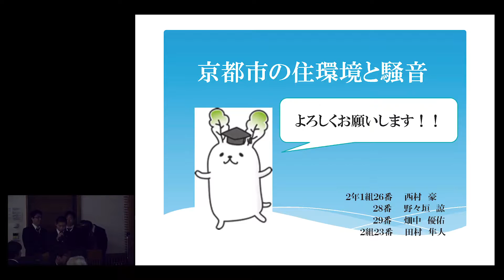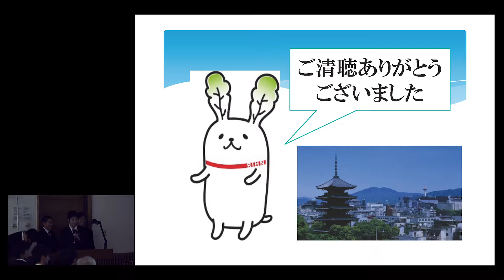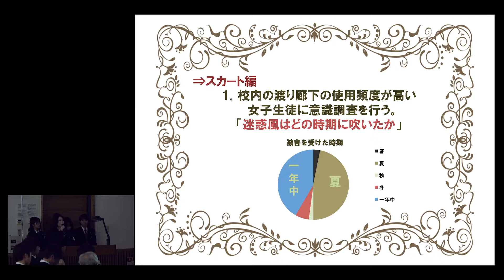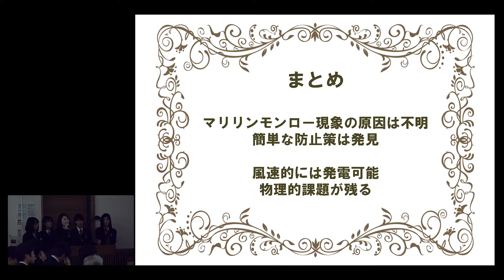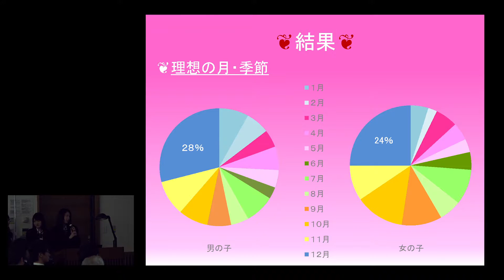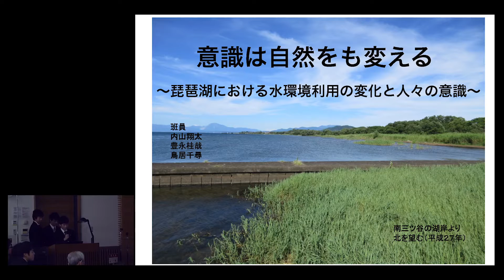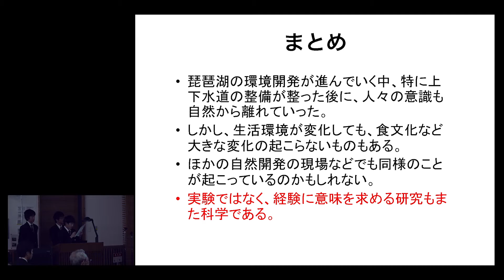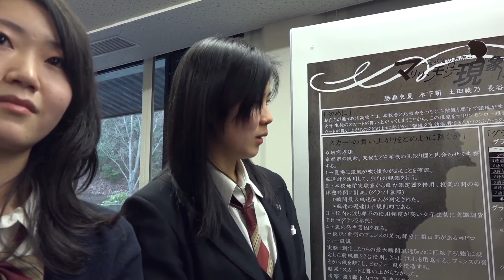第66回地球研市民セミナー 高校生とともに考える「心・暮らし・環境」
会場：総合地球環境学研究所　講演室

総合地球環境学研究所（地球研）では、地球環境問題を具体例に則してわかりやすく解説した「地球研市民セミナー」を年に数回開催しております。

今回の地球研市民セミナーは、高校生による「地球環境学」です。
地球研は、京都府立洛北高校が文部科学省から指定を受けて推進している「スーパーサイエンスハイスクール」事業に、2013年度から協力しています。
今年は、高校2年生文系の生徒たち16名が、1年をかけて自分たちなりに環境学を行ないました。テーマは騒音、迷惑風、琵琶湖から恋愛までといろいろですが、身近な生活にかかわることを題材にしている点では共通です。みなさんも、高校生とともに、身近な環境について考えてみませんか？